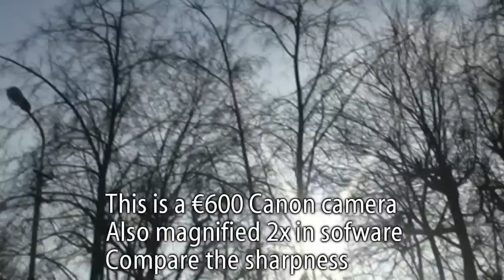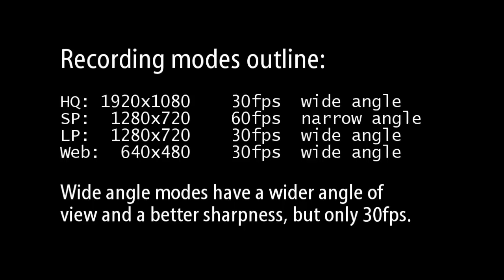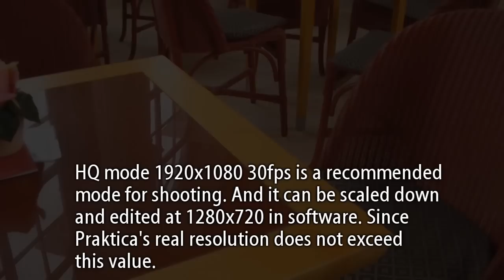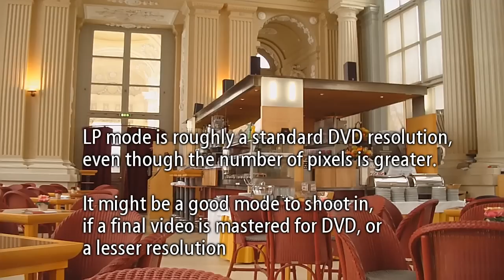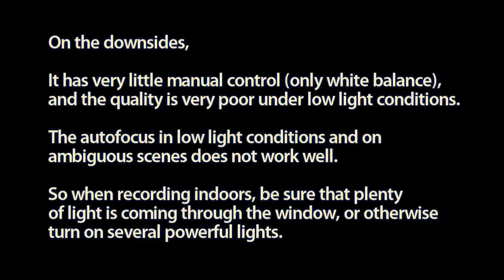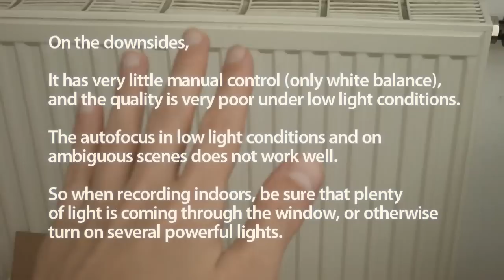Praktica DVC 10.1 HDMI camcorder test video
This is a test/review video of Praktica DVC 10.1 HDMI camcorder, from a German brand Praktica. The camcorder however is based on a Chinese chipset.

This is a small camera with a good picture in daylight, however it has no manual controls and performs poorly in a low light situation.

The video attempts to show the camcorder from a good side in the first place. The location is Schönbrunn Palace gardens and  Glorietta cafe in Vienna.

Praktica DVC 10.1 may be recommended as a first camcorder, or as a present to a friend (who is not a video professional).  The value is good for the price (€185 on Amazon.de).

Review notes are superimposed on video as titles.

People, who expect manual settings or a better picture quality, should look towards Sony or Canon camcorders with the price range of €700 and up, with Sony being my favourite due to its excellent colour reproduction and advanced image stabilization.